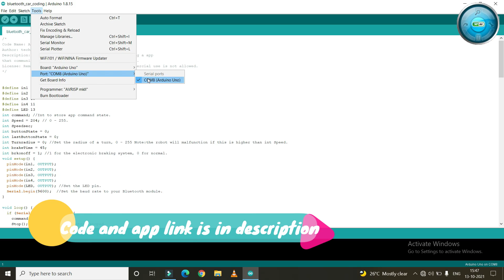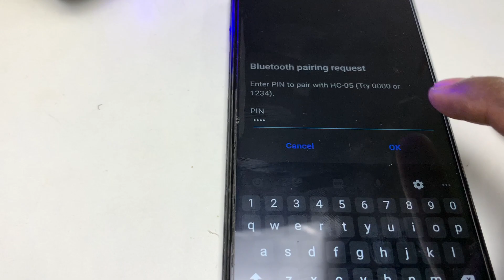how to make bluetooth car using arduino || 4x4 Wheel Drive😱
arduino cods and all related links for this blutooth control rc car are here ,

so guys i suggest you to purchase this stuff from your nearby electronic shop or toy shop ,you can buy this stuff at very cheap price .i made it at around 2000 rupees.
it is a very simple project ,toy .

cods and all related links are here ,

time stamps.

00:00-STARTING OF THIS VIDEO
01:28-l298n ASSEMBLY
01:42 -ARDUINO ASSEMBLY
02:10-SHOWING CIRCUIT DIAGRAM AND CONNECTIONS
02:30-LED ASSEMBLY
03:25-CHARGING SOCKET ASSEMBLY
04:20-CODING
05:00-PAIRING WITH BLUETOOTH DEVICE
05:42-TESTING OF RC CAR

there are the links for the stuff using in this video :---

topic cover-
how to make arduino bluetooth car
how to make bluetooth rc car
how to make bluetooth car at home
bluetooth control car
bluetooth car
how to make bluetooth car
how to make bluetooth control car
bluetooth,how to make mobile control car
make diy arduino bluetooth controlled car
arduino bluetooth controlled car
how to make rc car
how to make rc bluetooth car
how to make arduino car
how to make bluetooth controlled rc car
how to make a bluetooth controlled car

Related To This Video :

How can I control my car by mobile?
How can I control my RC car with my phone?
How can I make my car Bluetooth at home?
How do you make a smartphone Bluetooth controlled Arduino robot car?
toy car controlled by phone
how to make bluetooth controlled car
how to make mobile control car at home
mobile control car using arduino
How can I make a robotic car at home?
how to make remote control car at home in easy way
smartphone controlled car
how to make a remote control car
mobile remote control car
arduino remote control car
How do I control my RC car with Bluetooth?
How do you make a Bluetooth controlled drone?
How do I make my car Bluetooth Arduino?
How do I make my own Arduino?
How can I make an Arduino obstacle avoiding my car at home?
How can I control my car with my phone?
bluetooth controlled robot using arduino code
bluetooth controlled car using arduino project report
bluetooth controlled car using arduino pdf
bluetooth rc controller